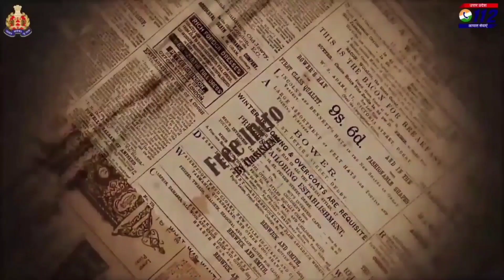Think Before You Click || Your digital safety is worth the extra moment of caution.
'Think Before You Click' Don't let curiosity dent your CyberSecurity! With every keystroke, remain vigilant, guarding against the dark forces that lurk on the cyber-highway. Your digital safety is worth the extra moment of caution.